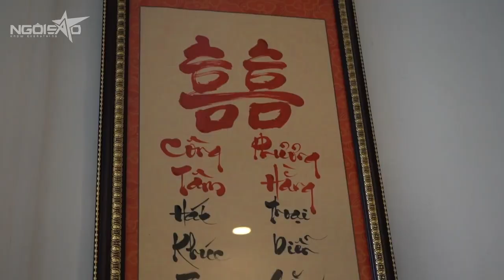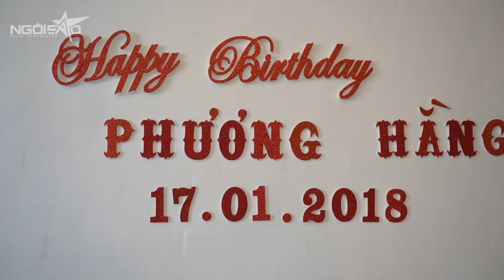Phương Hằng chi 2 tỷ mua Căn Hộ tặng chồng ngày sinh nhật | Ngoisao.net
Nữ diễn viên âm thầm dành dụm tiền cát-xê suốt nhiều năm, thay vì sử dụng khoản tích góp chung của hai vợ chồng.

Ngôi Sao Official - Cập nhật những tin tức hậu trường của làng giải trí trong nước và quốc tế, những thông tin thú vị về cuộc sống của các nghệ sĩ nổi tiếng.
Điện thoại: 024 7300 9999 - Ext 4546
© Bản quyền thuộc về Ngôi Sao Official
© Copyright by Ngôi Sao Official  ☞ Do not Reup